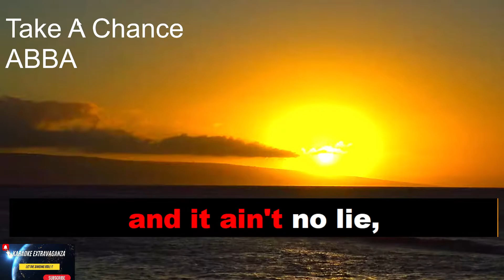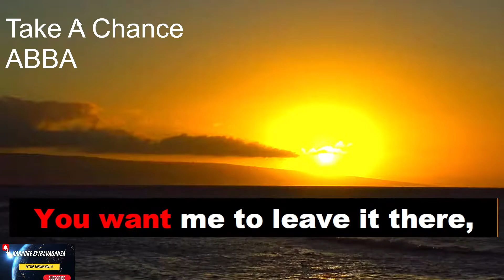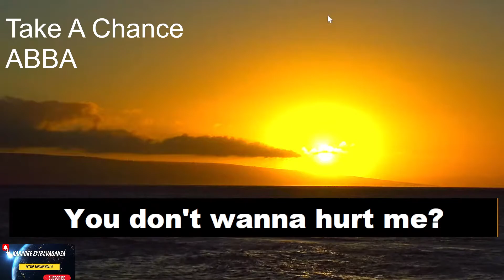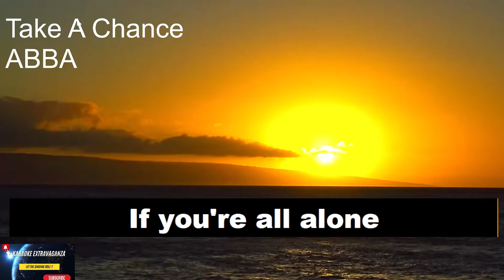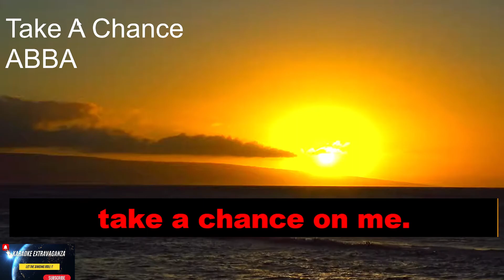ABBA TAKE A CHANCE ON ME, Karaoke version